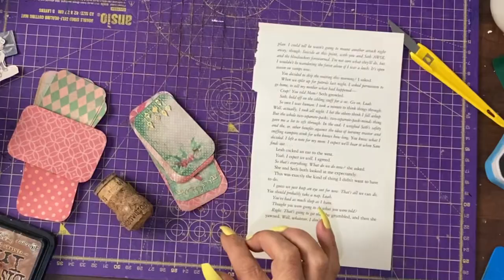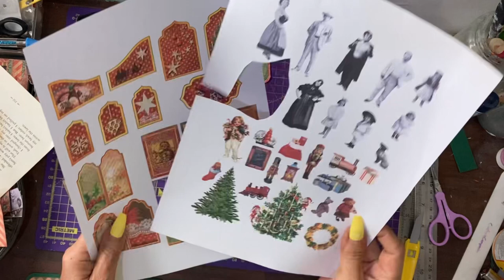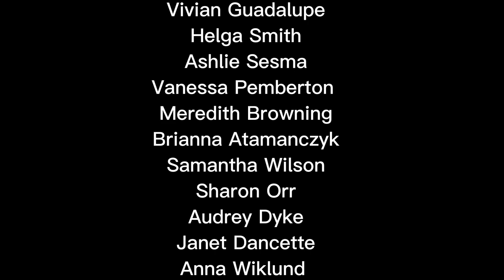New Tutorial! Christmas Mini Accordion Journal. Quick & Easy Stocking Stuffer. Junk Journal.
Create this wonderful Christmas themed mini journal in a tin as a handcrafted gift for family & friends. Follow this step-by-step easy tutorial.

🎄CHRISTMAS DIGITAL PAPERS/PRINTABLES 🎄as part of many Creator Club projects.

📚JOURNALS FOR SALE

This channel is supported by funds from

Creator Club is filled with exclusive tutorials, huge stunning printables, clever bonuses & live on-line craft events

🎨Previous Creator Clubs 🎨 Home | Emma & Jamie

YOU'LL RECEIVE A HUGE BUNDLE, CONSISTING OF A TOTAL OF 12 KITS!

• Exclusive TUTORIAL VIDEOS only available to club members

• LIVE EVENTS to craft along with other creator club members

• A private and positive Facebook group so we can chat, share & grow together

• Exclusive DISCOUNTS in our Etsy shop

• CREDIT at the end of all our You Tube videos …a perfect way to get your name out there whether you wish to shoutout your own social media or small business

• And help & support that is individualised to your needs at the time

Please note: Each month is a separate payment of $20 & is not recurring. You choose whether to purchase on a month-by-month basis. Home | Emma & Jamie

The Kits themselves have a total value of $30/ £25. Everything comes in both US Letter and A4 sizes and are yours to keep.

🛍Amazon Wish List

🎨Creator Club Home | Emma & Jamie

Happy Mail 💌 7 Exmoor Close, Lincoln, UK LN6 9PW

Free Support for this Channel by ~

with appreciation 🌹… Jamie